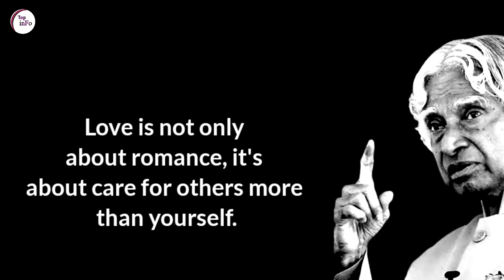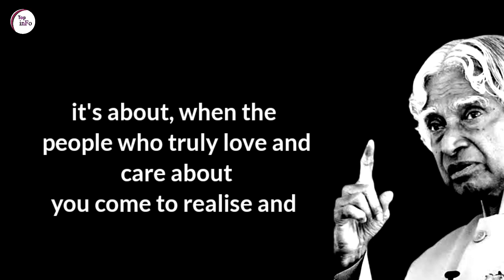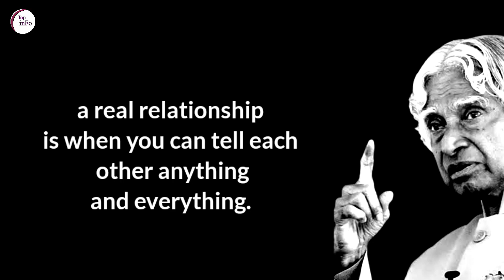5 Signs Of Pure Relationship||Dr APJ Abdul Kalam Sir Quotes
5 Signs Of Pure Relationship||Dr APJ Abdul Kalam Sir Quotes